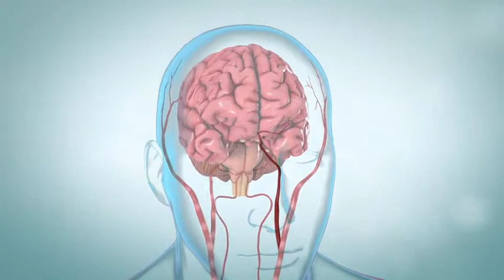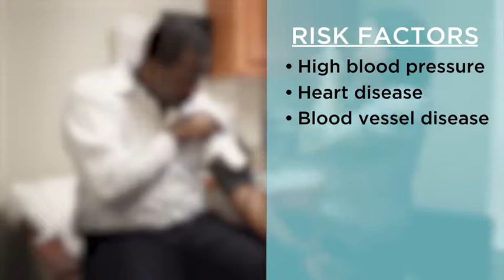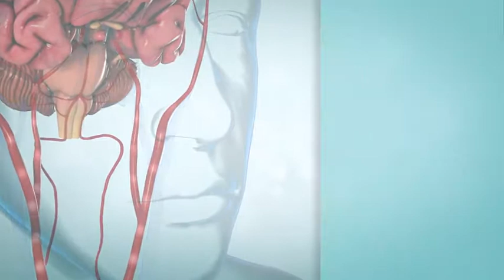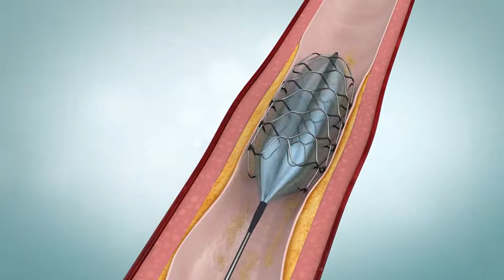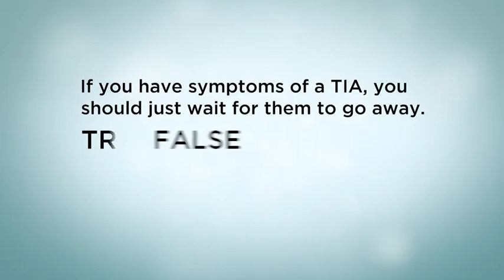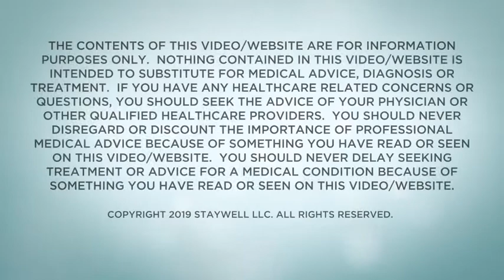Transient Ischemic Attack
A transient ischemic attack (TIA), also called a ministroke stroke, causes symptoms similar to those of a stroke. The difference is that TIAs don’t cause permanent brain damage. This video explains what happens during a TIA, what you should do if you have symptoms, and what treatment is available.